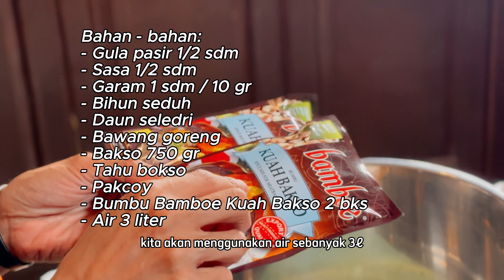Bakso Ala Resto Bumbu Instan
Bakso Ala Resto Pakai Bumbu Bamboe Bakso Kuah